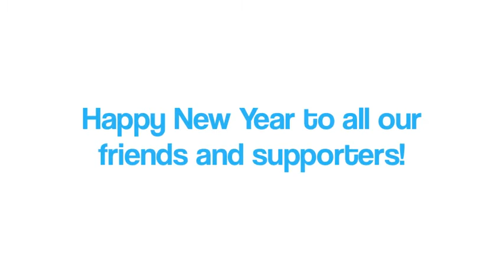Nacra 17 Sailing Team Finland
We are a sailing team heading for Rio Olympics in 2016. Support us in and in